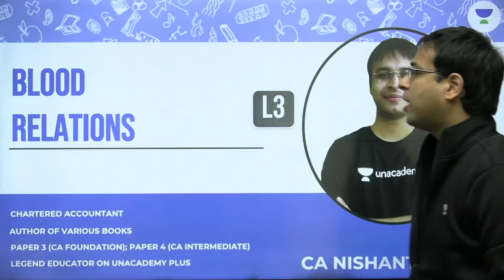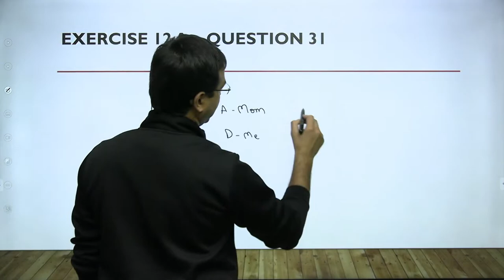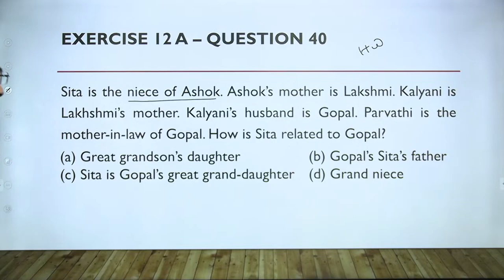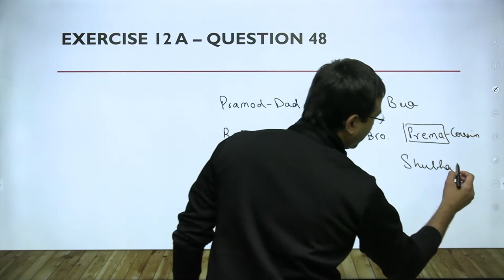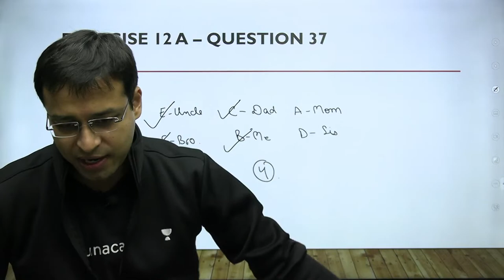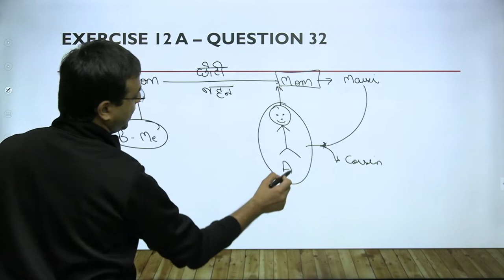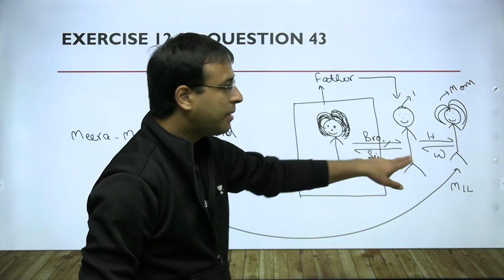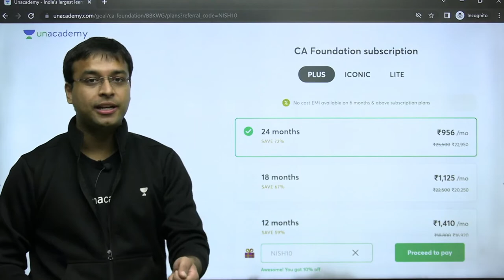Blood Relations | Lecture 3 | Concept and Problems | Nishant Kumar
In this session, Educator Nishant Kumar will be discussing Concept and Problems of Blood Relations.

Call Nishant Kumar's team on  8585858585 and take your CA Foundation Preparations to the next level.

You can enroll to Unacademy Subscription and get the following benefits:
1. Learn from your favourite teacher
2. Dedicated DOUBT sessions
3. One Subscription, Unlimited Access to Live Online Classes and Videos
4. Real-time interaction with best-in-class teachers
5. You can ask doubts in live online classes
6. Limited students in each Class
7. Download the videos & watch them offline